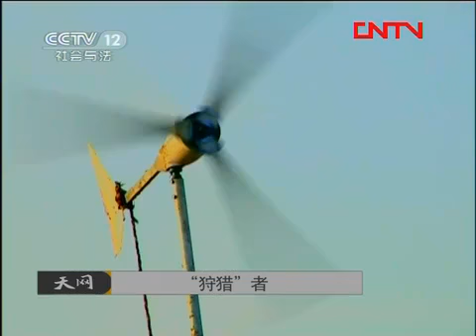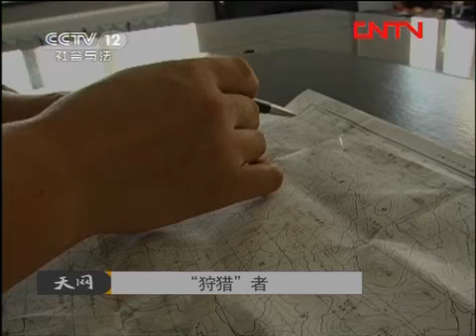天网 《天网》 20120102 "狩猎"者